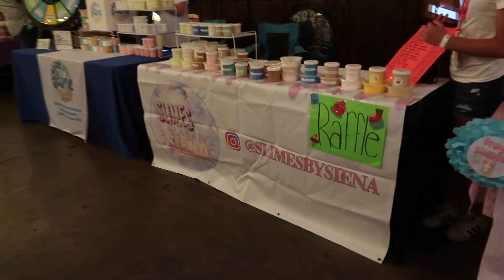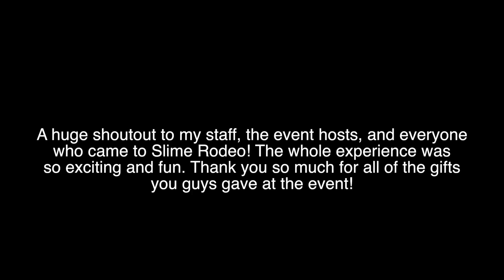SLIME RODEO VLOG 2018 || Snoopslimes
Hi guys! Today I'm bringing you along with my staff and I to Dallas for one of the BIGGEST slime conventions held in Texas- SLIME RODEO!

Thank you @jammy.slimes for hosting this event!

Thank you everyone for the amazing gifts!!